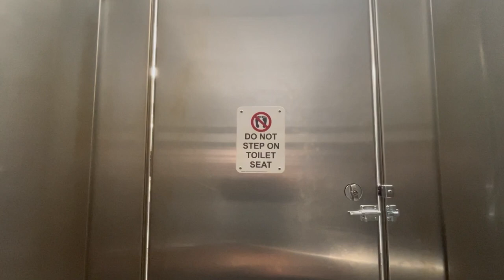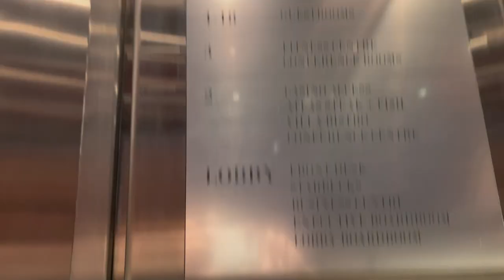feb '23 canada trip | vlog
canada vlog ! also first vid first vid !! ‧₊˚✧˖°